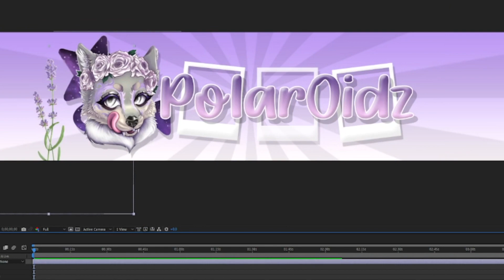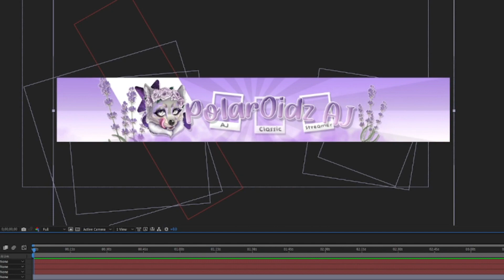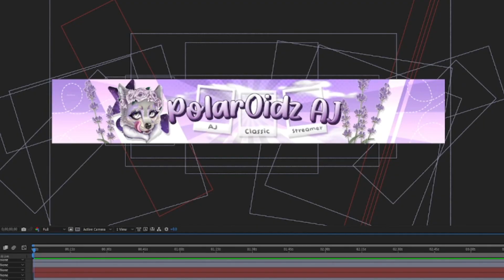BANNER SPEEDEDIT! - Polar0idz AJ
This person has been super sweet and patient. They commissioned me 4 items which is crazy! Thank you so much x3

► Fornite: Jenseepy

►VALORANT: jen eep

►Overwatch: Jenuu 1819